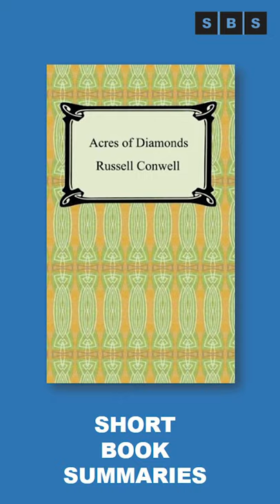Book Summary of Acres of Diamonds by Russell H Conwell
Short Book Summary:Through the present book, Acres of diamonds, the renowned American Baptist minister, orator, philanthropist, lawyer and writer Russell Conwell tells us how success is a spiritual idea-thee result of one’s spiritual principles. This book shows how to find a fortune-if you know where to look. Conwell believed in the philosophy that "all good things are possible." hence, he opened the doors of opportunity for untold millions. Acres of diamonds echoes his core belief that each of us is placed here on Earth for the primary purpose of helping others. Conwell was a minister, the founder of temple University and two hospitals where no one was ever turned away for lack of money. He was also a famous lecturer. In his lecture, the story is told of a man who sells his farm to travel far and wide in search of diamonds. There is a moral to the story in Acres of diamonds, a story which Conwell presented as a lecture to more than 6, 000 people.
I wish I could remember what caused me to buy this book over 10 years ago. I have been taking it with me through 6 moves, and I finally read it last night. Horrid. Maybe it is the original prosperity gospel. I have never read so much bs in so few pages. I have never done this with a book before but I am throwing it in the trash.